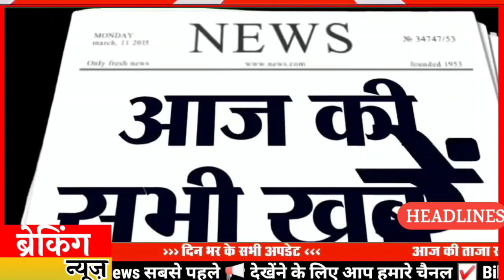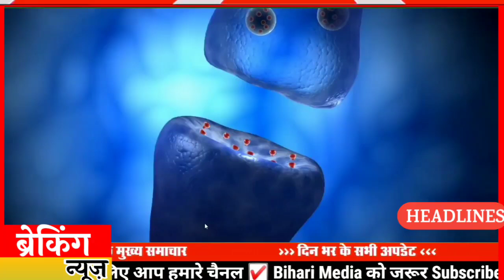06 January 2020 Today Top 25 News of bihar/bihar /bihar Daily News/bihar news/bihar Daily Samachar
06 January 2020 Today Top 25 News of bihar/bihar /bihar Daily News/bihar news/bihar Daily Samachar

bihar news
06 January 2021 aaj tak news
bihar news today
06 January 2021 aaj tak news
bihar news live
06 January 2021 bihar news
bihar news 05 January 2021
06 January 2021 ka news
06 January ka news
bihar ka news
etv bihar live
06 January ki news
aajtak live 05 January
bihar ki 25 khabar
news bihar
aaj ka bihar news
06 January news aajtak
bihar news live today
06 January live news
bihar news aaj ka
06 January ka news
etv bihar
बिहार न्यूज
बिहार न्यूज आजतक
06 January bihar ka news
06 January current news
patna ka taza khabar
bihar bihar bihar bihar

Digital study world
Bihari news
Bihari mudda
biahri midea
Bihari khabar
tha news 9x
ROYLOK
06 January 2020 samachar
bihar samachar
gopalgonj News
bihar current affairs
06 January 2021 bihar current affairs
06 January 2021 bihar weather,
bihar weather news today,
bihar weather news,
bihar weather today,
bihar weather report
Sarkari Naukari In Bihar Latest News Update

Araria News
Arwal News
Aurangabad News
Banka News
Begusarai News
Bhagalpur News
Bhojpur News
Buxar News
Darbhanga News
East Champaran News
Gaya News
Gopalganj News
Jumui News
Jahanabad News
Khagaria News
Kishanganj News
Kaimur News
Katihar News
Lakhisarai News
Madhubani News
Munger News
Madhepura News
Muzaffarpur News
Nalanda News
Nawada News
Patna News
Purnia News
Rohtas News
Saharsa News
Samastipur News
Sheohar News
Sheikhpura News
Saran News
Sitamarhi News
Supaul News
Siwan News
Vaishali News